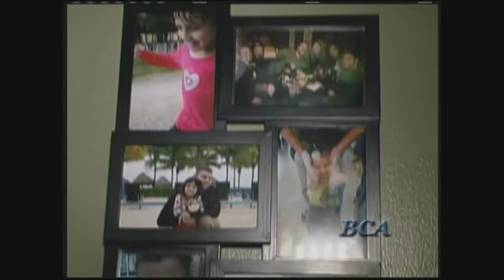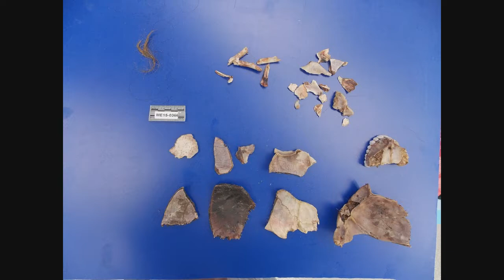David Crowley: Police Dispatch Audio (Gray Stage #240)